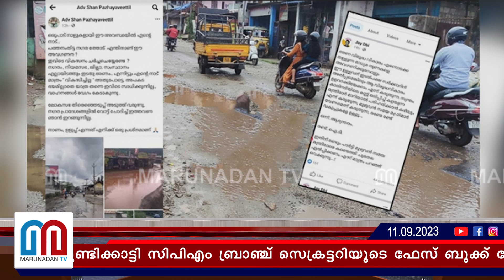സിപിഎമ്മിനെതിരേ തിരിഞ്ഞ് സൈബര്‍ സഖാക്കളും പാര്‍ട്ടി നേതാക്കന്മാരും I cpim branch secretary's FB post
പുതുപ്പള്ളി തെരഞ്ഞെടുപ്പ് നിമിത്തമായി; സിപിഎമ്മിനെതിരേ തിരിഞ്ഞ് സൈബർ സഖാക്കളും സ്വന്തം പാർട്ടി നേതാക്കന്മാരും; വീണാ ജോർജിന്റെ മണ്ഡലത്തിലെ നരകയാതന ചൂണ്ടിക്കാട്ടി സിപിഎം ബ്രാഞ്ച് സെക്രട്ടറിയുടെ ഫേസ് ബുക്ക് പോസ്റ്റ്